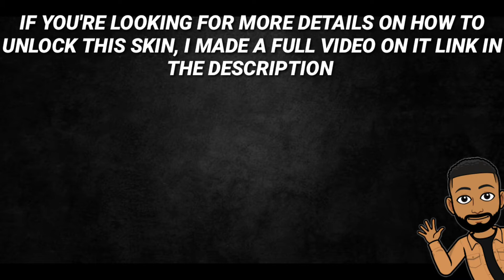FREE MANTA RAY MVP 2021 CHAMPIONSHIP REWARD GAMEPLAY IN SEASON 4 CALL OF DUTY MOBILE COD MOBIL